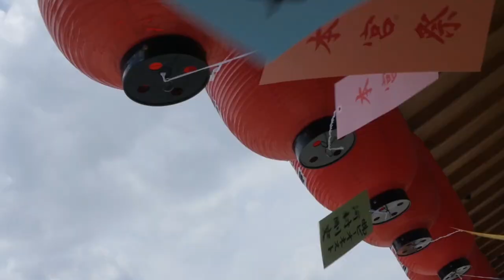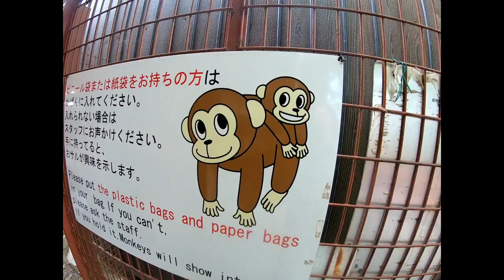JAPAN FAMILY TRAVEL! || Mt. Fuji & Kyoto!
Part 2 of our family adventure in Japan! We visited Mount Fuji and the beautiful city of Kyoto!

Our trip included a Geisha experience for my daughter, visiting the Macaque monkeys of Arashiyama, the Bamboo forest, and eating delicious foods at the Nishiki market.

In Mount Fuji we slept on in a traditional Japanese hotel (ryokan) and visited the Chureito Pagoda Shrine